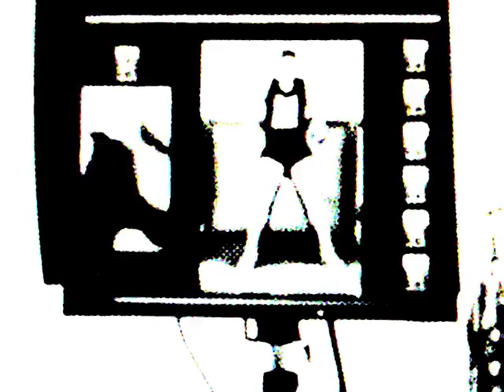Fast Slow Reverse 06